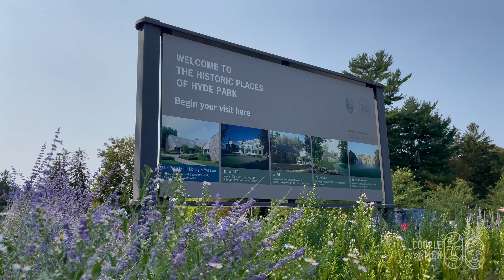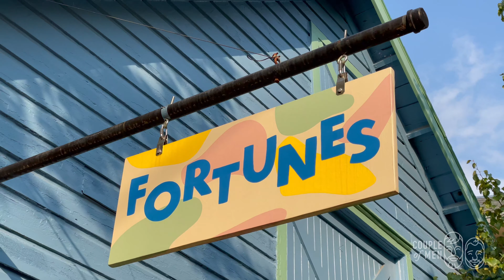Dutchess County - New York's Backyard: A Gay Couple's Trip to the Hudson River Valley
New York doesn’t end with New York City’s borders. We jumped on a train to travel north to the heart of New York State, the Mid-Hudson Valley region. An overwhelmingly beautiful countryside, LGBTQ+ friendly people all around the region, amazing farm-to-table cuisine and modern, as well as historical accommodations, made us feel at home. And while we could feel the open-minded influence of New York City, we experienced unique cultural highlights, like the home and library of the former US-President, Franklin D. Roosevelt, Innisfree Gardens, and the popular Walkway over the Hudson. Join us on our gay couple weekend trip to Dutchess County, New York, and see the gay-friendly Mid-Hudson Valley through a couple of men’s eyes.